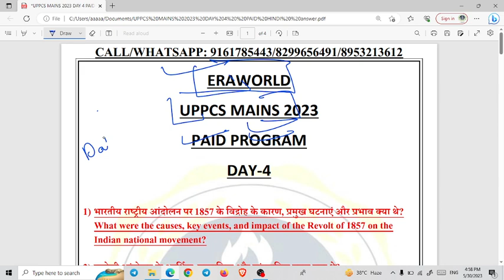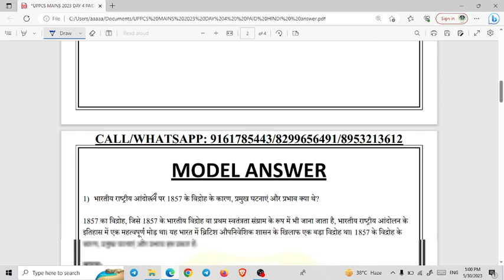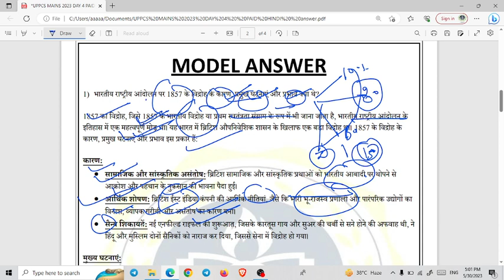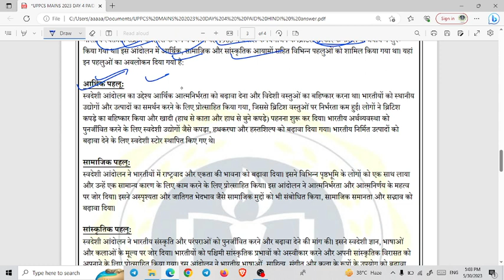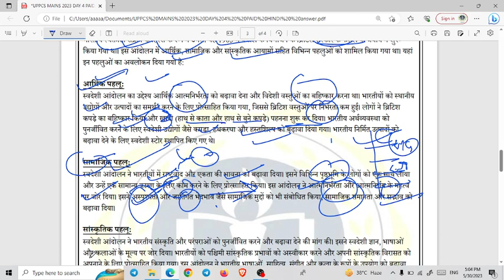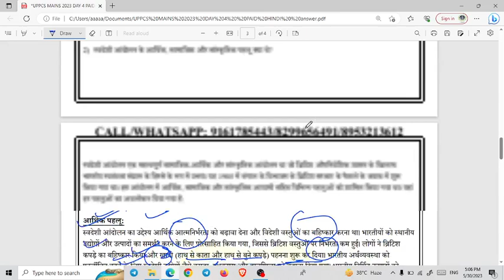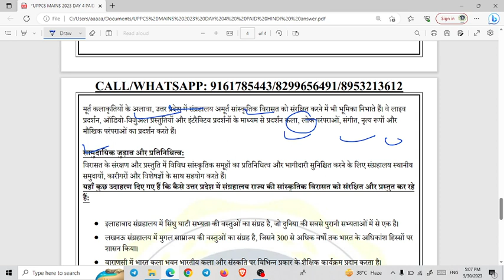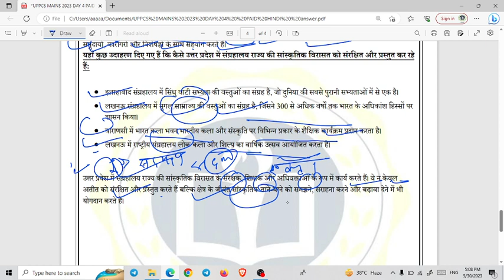Uppcs mains daily answer writing Day 4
हमारे द्वारा दैनिक उत्तर लेखन कार्यक्रम को व्यापक महत्व दिया जा रहा है आज के वीडियो हमने अपलोड किए हैं धीरे-धीरे हम उत्तर लेखन के वीडियो आपके सामने उपलब्ध कराते रहेंगे।आप इस वीडियो को जरूर देखें।
vdo 2018 re exam date 2023
upsssc vdo re exam date 2022
vdo re exam date 2023 syllabus
sarkari result vdo 2018 syllabus
vdo notification 2018 pdf in hindi
vdo re exam syllabus in hindi

How to crack PCS in first attempt?
What are the important current affairs of Dec 2022?
When should I start reading current affairs for UPSC 2023?
यूपीपीएससी में कितने महीने करंट अफेयर्स चाहिए?
How to Prepare for UPPCS 202|UPPCS Mains Best strategyHow i cleared

dwonload eraworld app

dwonload eraworld app

sarkari result vdo re exam

upsssc vdo cut off marks

upsssc vdo cut off marks 2015

upsssc vdo court case status

cut off of upsssc vdo 2018

upsssc vdo 2016 cut off

upsssc vdo detailed syllabus

upsssc vdo details
upsssc vdo आधिकारिक पाठ्यक्रम

upsssc vdo ताजा खबर आज

upsssc vdo इंटरव्यू

upsssc vdo इन हिंदी

upsssc vdo eligibility

upsssc vdo परीक्षा दिनांक 2022

upsssc vdo नोटिफिकेशन

upsssc vdo न्यू सिलेबस

upsssc vdo नोटिफिकेशन 2022

upsssc vdo न्यूज़